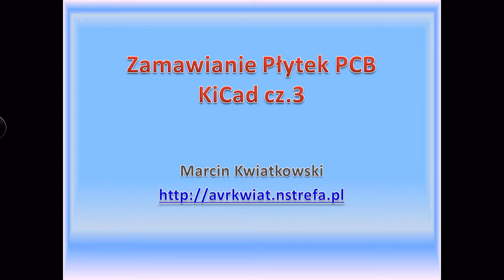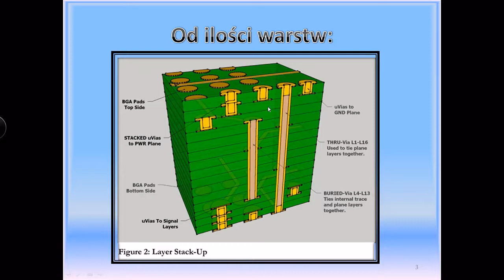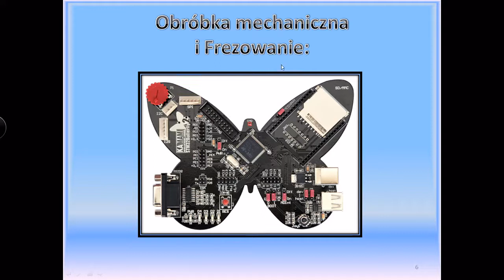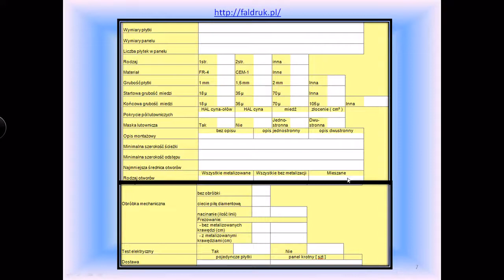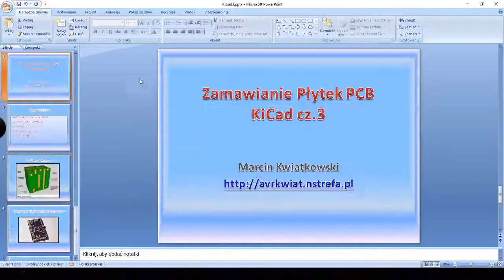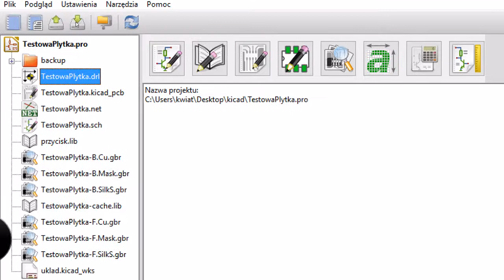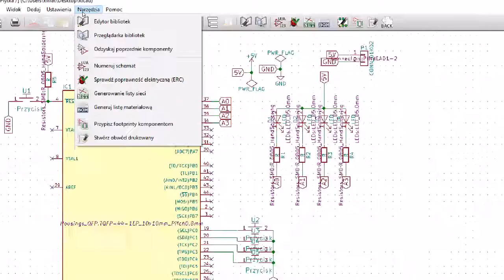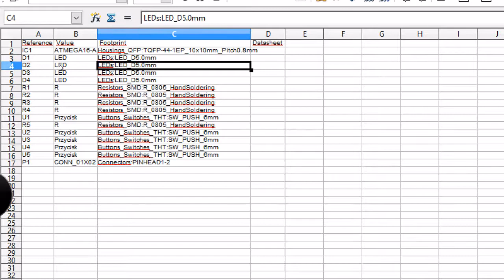KiCad (BOM, Gerber, DRL, zamawianie płytek PCB) #3